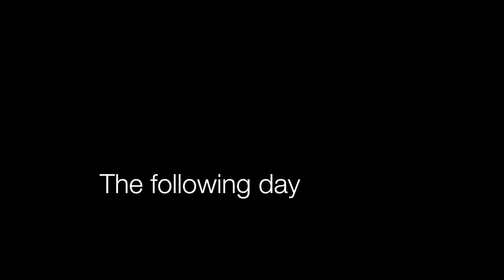IS MY GIRLFRIEND REALLY ACCUSING ME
Video form the days before Christmas. Enjoy!

For my other sosials add: AlexanderRamn